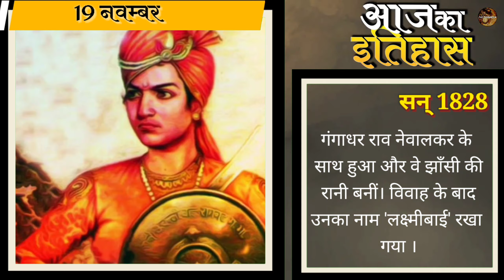19 नवंबर का इतिहास / Rani Lakshmibai / Indira Gandhi / Kalpana Chawla / 19 Nov History / Factomaniya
18th Nov History / Jaipur city foundation day / batukeshwar Dutt / biggest mass suicide in modern history / Major Shaitan Singh /18 नवंबर का इतिहास / Factomaniya

16th Nov History / Kartar Singh sarabha / Mihir Sen / Gadar party / Akbar Allahabadi / cloud seeding / 16 नवंबर का इतिहास / Factomaniya

15th Nov History / Mahatma Gandhi / Nathuram Godse / Berlin conference 1884 / Narayan dattatraya Apte / 15 नवंबर का इतिहास / Factomaniya

12th Nov History / Madan Mohan Malviya / national bird day / birdman of India / 12 नवंबर का इतिहास / Factomaniya

11th Nov History / Maulana Abul Kalam Azad / Guru Govind Singh / national education day / 11 नवंबर का इतिहास / Factomaniya

8th Nov History / chandrayaan / water on moon found by chandrayaan / X-ray discovery / 8 नवंबर का इतिहास / Factomaniya

7th Nov History / Bipin Chandra pal / Marie Curie / vande Mataram / CV Raman / 7 नवंबर का इतिहास / Factomaniya

4th Nov History / Aurangzeb / Tenzing norgay / Shakuntala Devi / Vasudev Balwant phadke / 4 नवंबर का इतिहास / Factomaniya

3rd Nov History / Amartya Sen / first recipient of the Param Vir Chakra / Laika dog / 3 नवंबर का इतिहास / Factomaniya

Topic Covered :-
today history in hindi
today history news
today history in india
today history hindi
today history news in hindi
today history of india in hindi
today History of India
today history special
today in the history
today watch history
today in world history
a day in history
history every day
आज का इतिहास
आज का भारतीय इतिहास
भारतीय इतिहास में आज का दिन
विश्व इतिहास में आज का दिन